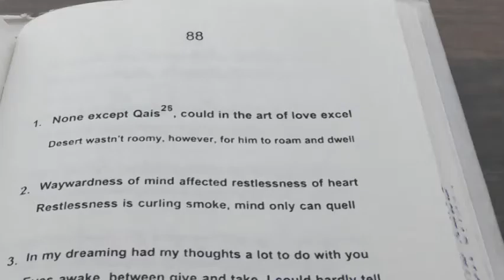Mini vlog Bookstore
A must visit place for Booklovers.
 Gulshan - The Book Shop The Coffee Shop, Ghat No 16 Nehru Park Dal Lake, Srinagar 190001 India.